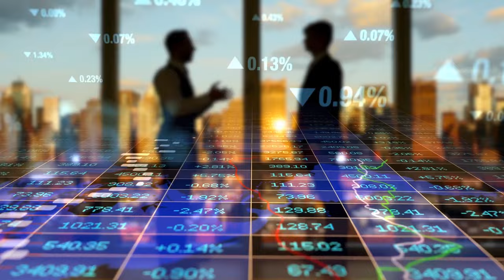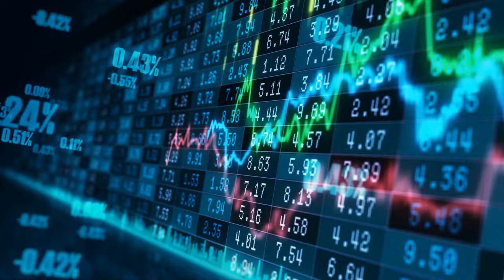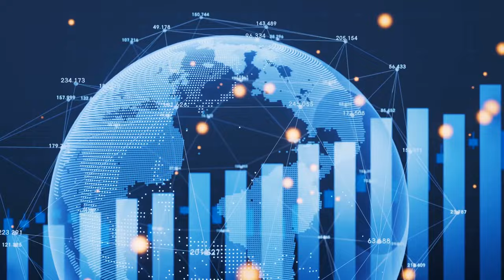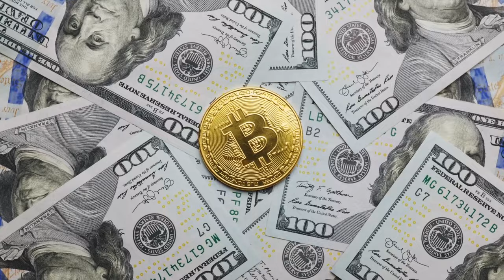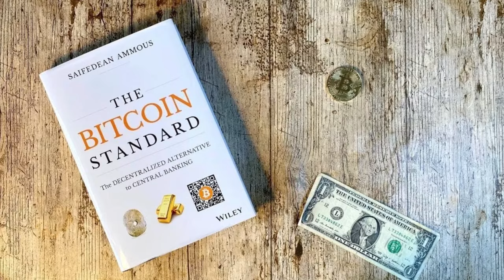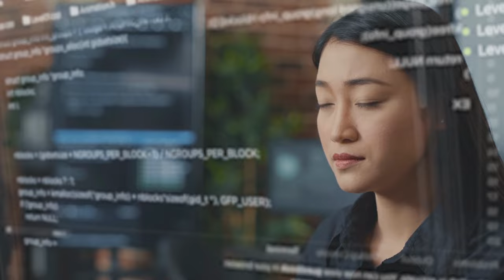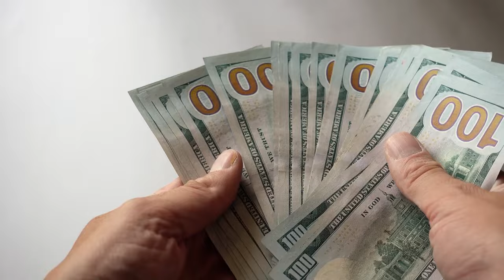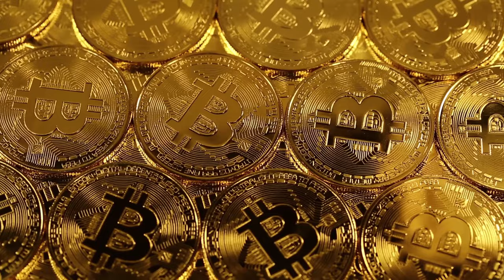"We're So Incredibly Early to Bitcoin" - Natalie Brunell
Join Natalie Brunell as she dives into the latest news, stories, and predictions surrounding the world of Bitcoin. From market updates to expert interviews, this channel will keep you informed and ahead of the game in the fast-paced world of cryptocurrency.

This is where we buy, store, and earn our bitcoin.  If you are interested in investing in this revolutionary technology, please follow these links and check out the companies.

🔔 Stay Updated:
Don't miss out on the latest Bitcoin news and insights.

Please remember that Bitcoin and cryptocurrency investments carry inherent risks, and this content should not be considered financial or investment advice. Always do your own research before making any investment decisions.  We are only here to help you start that research!